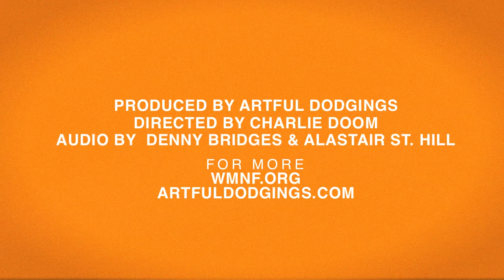Sons of Hippies - "Will We Live Again" Live at WMNF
Recorded January 24, 2011 on Artful Dodgings at the WMNF Live Music Studio.